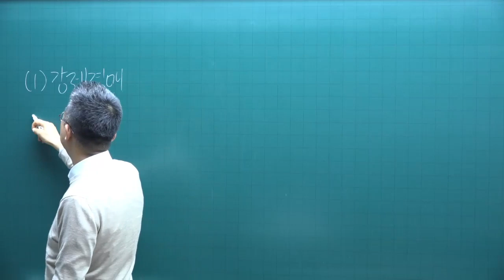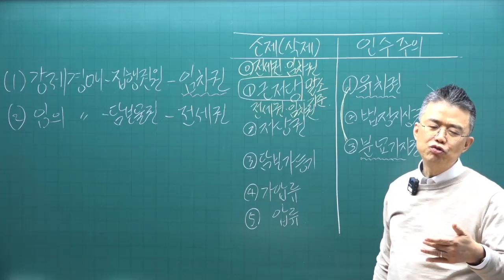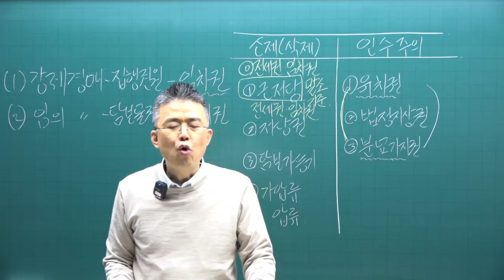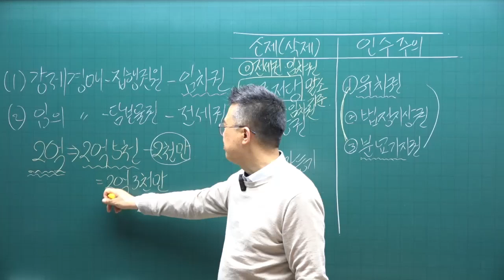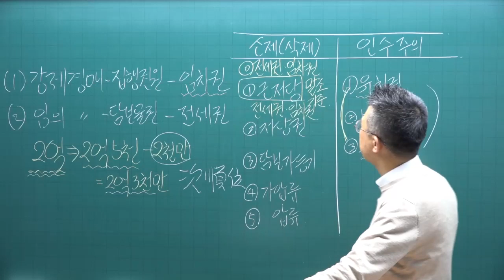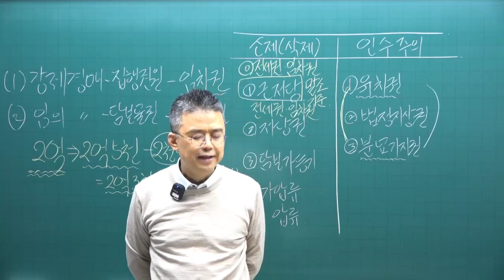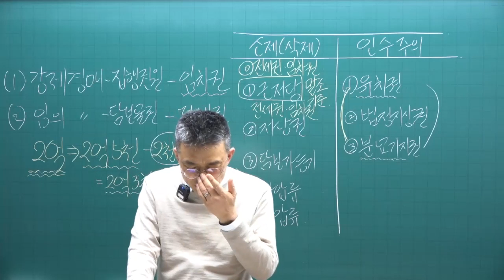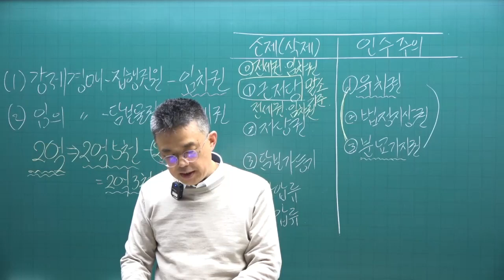[공전무 - 공인중개사 무료인강] 2023년 공인중개사 시험과목 공인중개사법령및실무 박용덕 교수 심화이론 23강